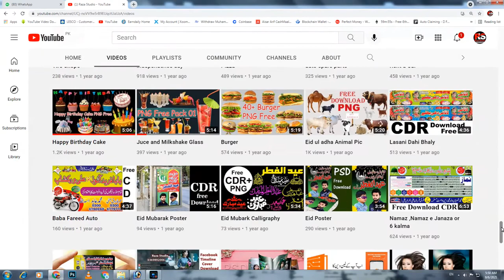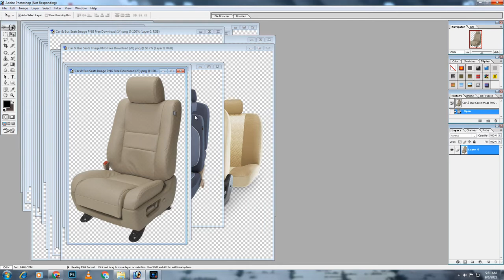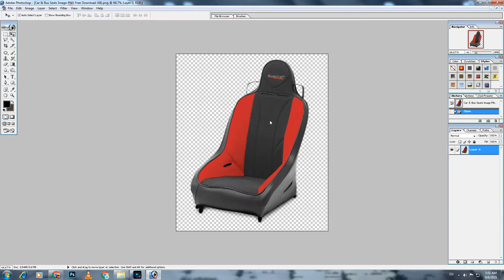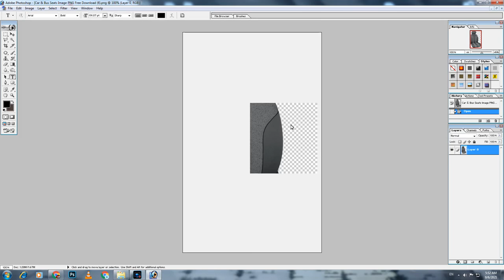Car & Bus Seats Image PNG Free Download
Hey Friends, Today I am going to share a huge collection of high-quality car & bus seats. You can free download these images and use these images in your projects. All the images are completely free to use in personal or commercial projects. Check out the full preview of all the images.

Free Images of Car & Bus Seats Compilation will be available for downloading, we provide a wide selection of different Car & Bus Seats Image PNG Free Download.

PNG, vector,  images of car and bus seats for your design work, presentation or ad. Car seats are always in demand, so these are great to have in your image library. This set includes various car and bus seat types from domestic to international versions.
This file Password is : 51

Vehicle Seat - Bus is a high-goal straightforward PNG picture. It is an extremely spotless straightforward foundation picture and its High goal , if it's not too much trouble, mark the picture source while citing it. Vehicle Seat - Bus is a totally free picture material, which can be downloaded and shared limitlessly. Looking for more PNG picture exemplary vehicle png,white vehicle png,old vehicle png? Please to look on allsoftgraphic.blogspot.com.
   If you want to download "Car & Bus Seats Image PNG" so please clock on download Link